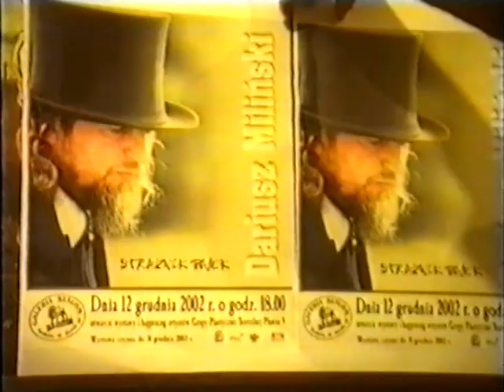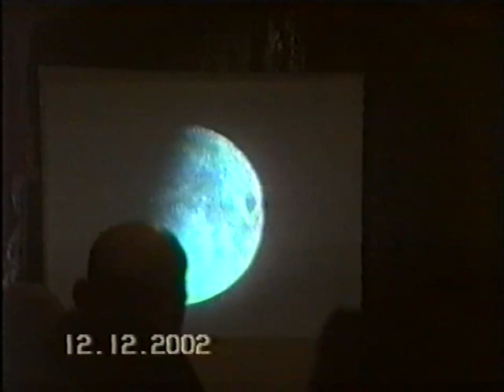12 2002 wystawa malarstwa Dariusza Milińskiego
12 grudzień 2002 r. - wystawa najnowszych prac Dariusza Milińskiego. Podczas otwarcia wystawy przybliżyliśmy naszym gościom postać artysty poprzez pokaz filmu o nim samym pt. "Wpinanie Księżyca". Wernisażowi towarzyszył happening w wykonaniu artystów Grupy Plastycznej PŁAWNA - 9, której założycielem jest Miliński. Jeden z obrazów Dariusza Milińskiego: "EDI" - w formie plakatu i ulotek - reklamuje film Piotra Trzaskalskiego "EDI" - polskiego kandydata do Oscara. Niewątpliwą atrakcją wieczoru była, obok obejrzenia tegoż obrazu, możliwość spotkania z twórcami filmu "EDI" oraz uczestniczenie w jego projekcji w kawiarni filmowej "Saragossa" na ul. Bożego Ciała.